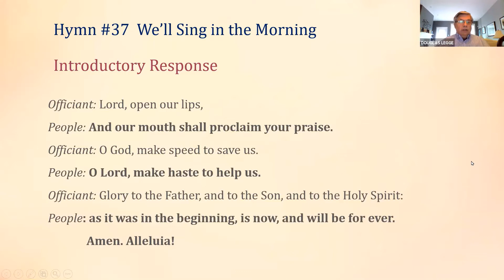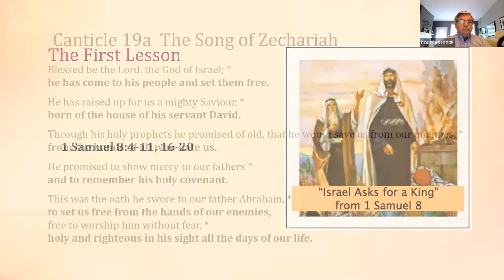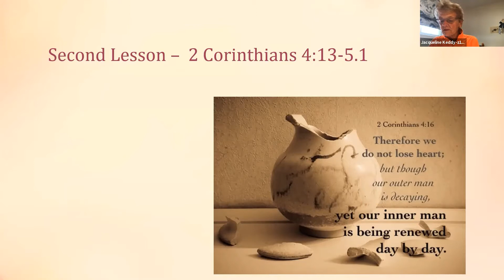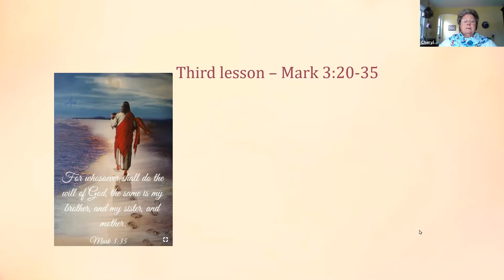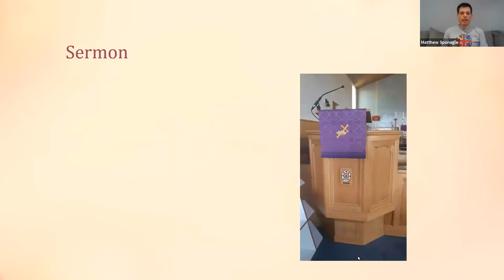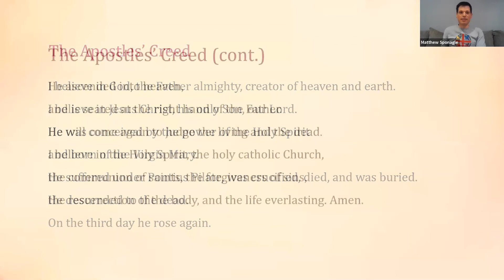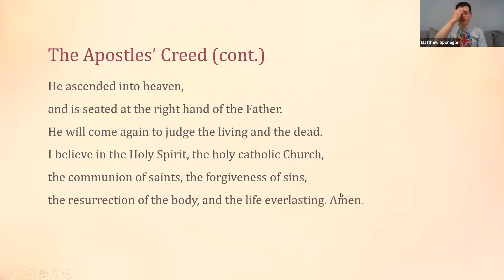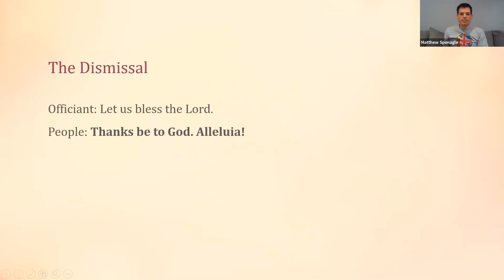Morning Prayer for 6 June 2021 - 2nd Sunday after Pentecost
Join members of St. Luke's church for a virtual service of morning prayer from the Book of Alternative Services.

Please leave any prayer requests you may have for our next service in the comments section.  If praying for specific people, please use only their first names.

You can download a copy of the Book of Alternative services at the Anglican Church of Canada

Lyrics and live-streaming are covered under St. Luke’s CCLI License # 905489.